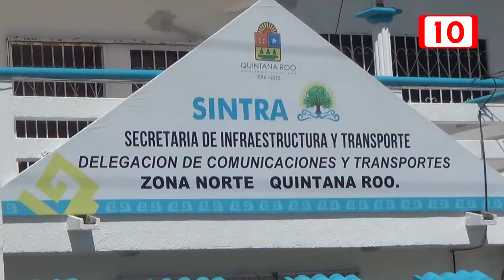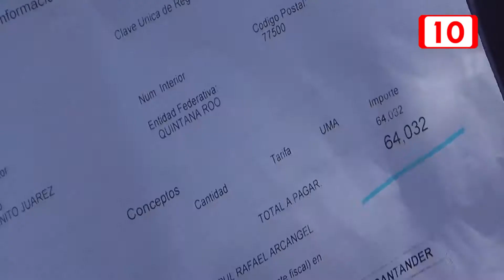Piden transportistas de Cancún derechos al trabajo